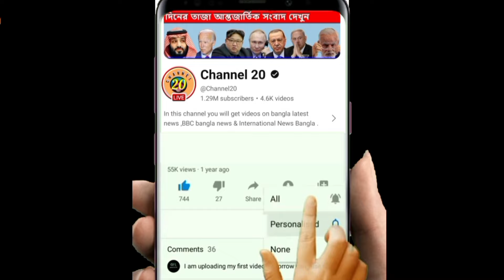এইমাত্র পাওয়া Bangla News 21 November 2024 | Bangladesh Latest News | Somoy Sangbad News BNP-Jamat